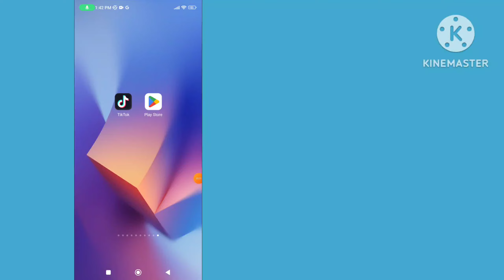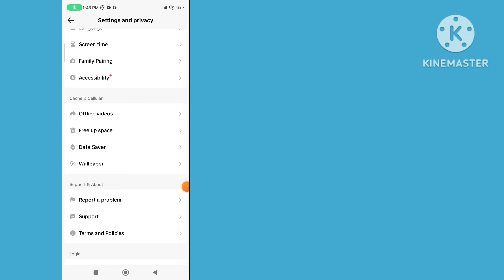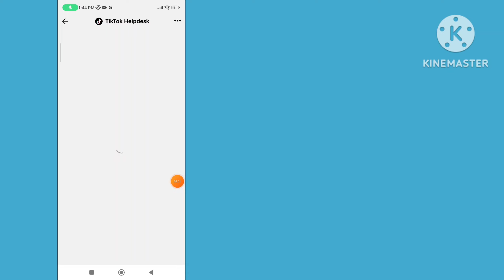How to Fix TikTok Live Option Not Showing Problem